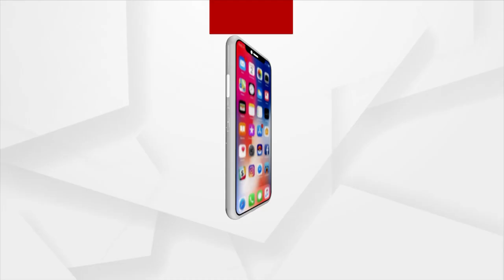PM Modi Addresses People At Karnataka's Hubballi